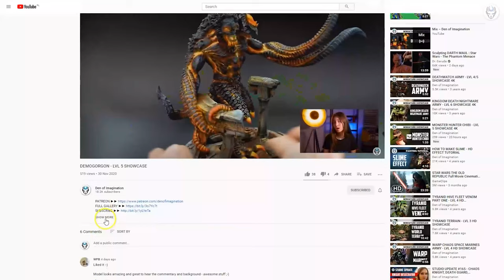BATTLE SISTERS - LVL 3/4/5 MINIATURE SHOWCASE 4K